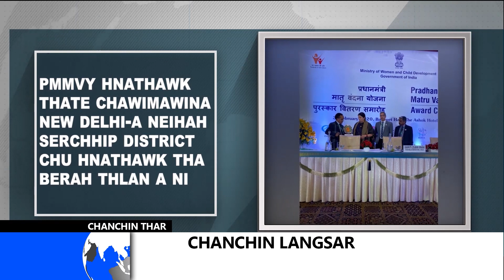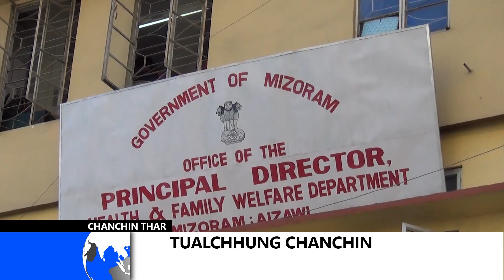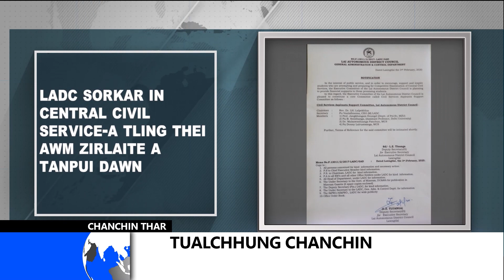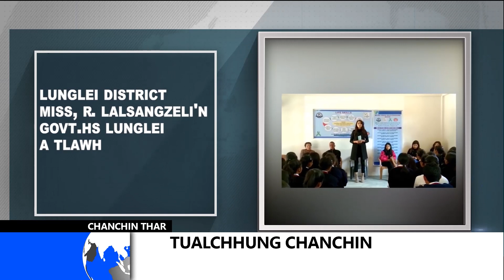ZONET CHANCHIN THAR 3 February 2020 (Thawhtanni)